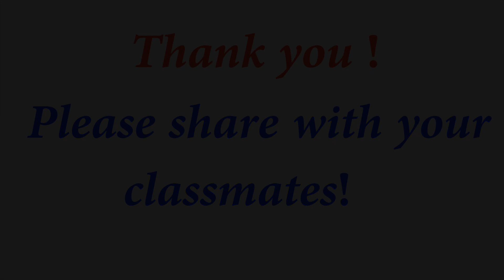Theorem 10.1 Circles Math NCERT Text book Hindi/Urdu